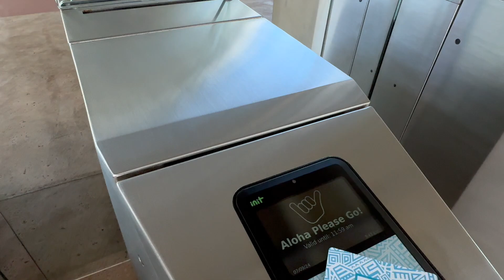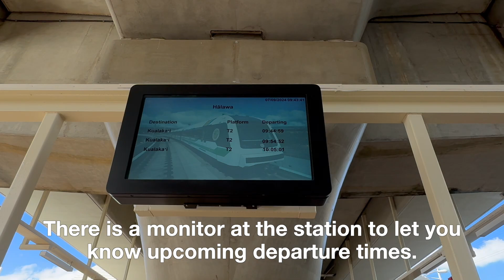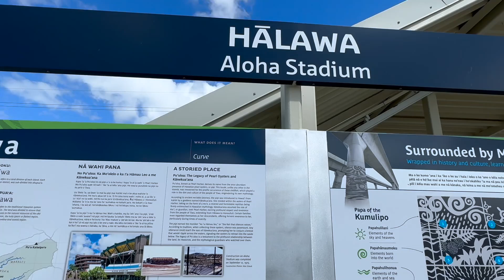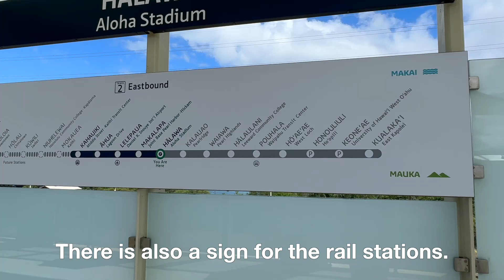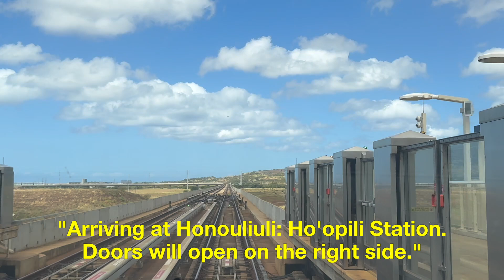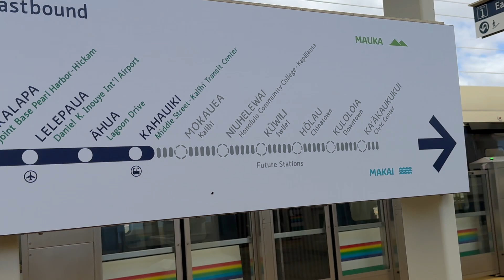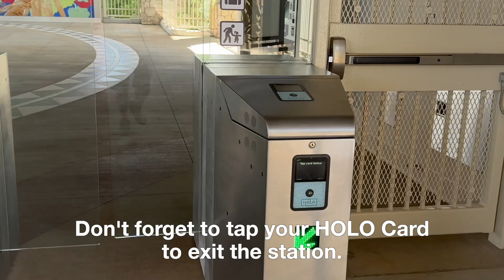Riding Phase 1 of Skyline (Front Seat View) (Honolulu Rapid Transit)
On each end of the Skyline (Honolulu Rapid Transit), there is a single seat that allows the rider to pretend their are the train driver. This video shows the view from Aloha Stadium (Hālawa) to East Kapolei (Kualaka'i).